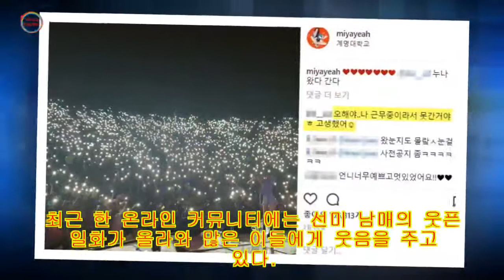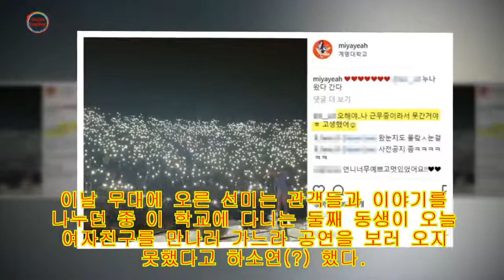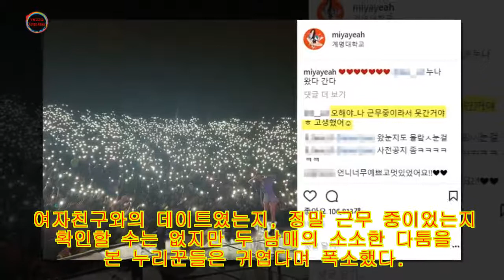남동생 대학교라 공연 왔더니, 동생은 데이트 갔네요ㅠ···대학 공연서 하소연 한 선미